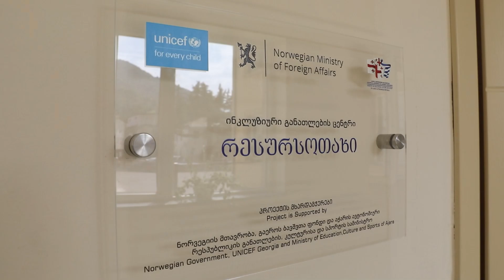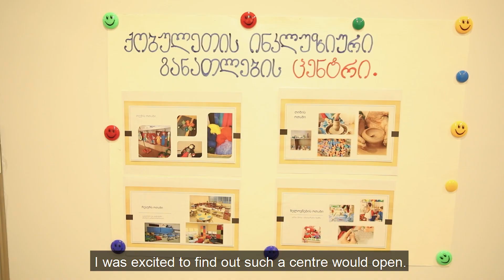Inclusive Education Centers in Adjara